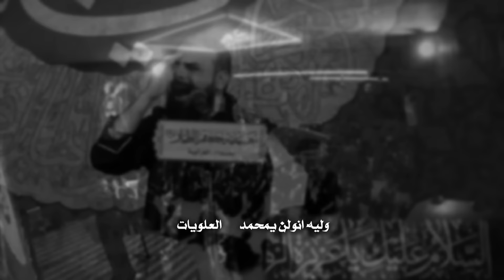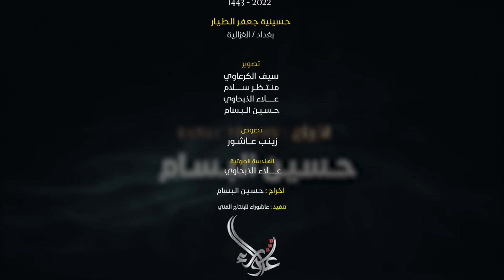بندرية لطم نسوان | الرادود خضر عباس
للإشتراك فضلاً وليس امراً
اشتراككم في القناة يزيدنا شرف

• بندرية لطم نسوان
• اداء خضر عباس
• كلمات الشاعر حيدر الخفاجي
• وفاة السيدة أم البنين  1443 هـ 2022 م
• العراق بغداد / الغزالية : حسينية جعفر الطيار